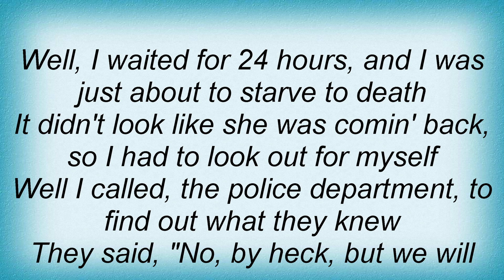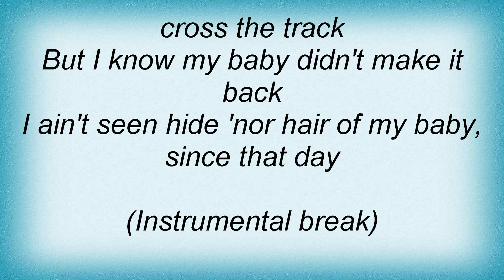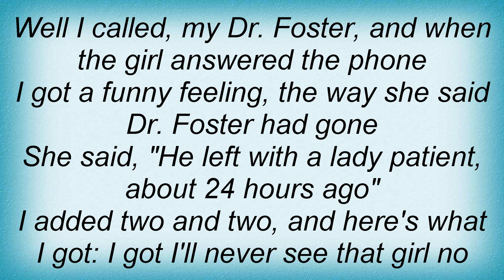Taylor Hicks - Hide Nor Hair Lyrics